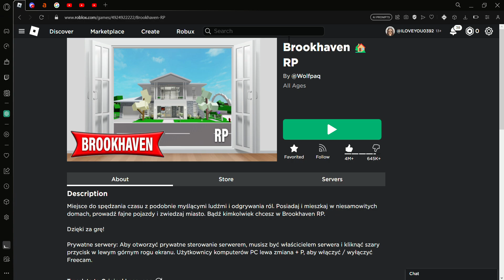WIERSZ O WAS.. ODEMNIE .. *wzruszające XD*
🔥POMÓŻ MI WBIĆ 500 SUBÓW DO KOŃCA ROKU🔥

Grupka discord: Na dzień dobry
Mój nick discord: bez16nickova #3114

Vinted: paczki_od_hani

Współpracuję z: Xbox Game Recorder

Nick w roblox: ILOVEYOU0392

Nick minecraft: AcidCanine24302

DZIĘKI ZA OGLĄDANIE! ❤️❤️ Pomóż mi wbić 500 subów🔥🔥

Vinted: paczki_od_hani

Siemano, tu Haniulsonn, jeśli film Ci się spodobał, nie zapomnij o subiku i łapce w góre, oczywiście nie zmuszam :), pomożesz mi wbić 500 subów?

DZIĘKI ZA OGLĄDANIE MOŁDO!!

 Z góry bardzo dziękuję, zostanie youtuberką było jednym z  moich największych marzeń, więc byłoby mi miło gdybyś coś po sobie zostawił, przy tym wspierasz mój kanał.

Odrazu mówię.. przechodząc do innego tematu.. że nie zgapiłam nazwy od Cebulsonna, nawet nie miałam pojęcia o jego istnieniu! Przepraszam fanów Cebulsonna!!!

Jeśli macie jakieś fajne programy BEZPŁATNE do montażu i łatwe w obsłudze to proszę podeślijcie mi link lub nazwę na ig! tu: bez16nickova .

W starszych filmach byłam nieśmiała i niepewna, prawie się to nie zmieniło. Więc z góry przepraszam jeśli bym milczała przez dłuższą chwilę.

Proszę doceńcie moje starania, ja tego nie robię dla kasy i wyświetleń ja to robię dla WAS! Żebyście mieli co oglądać! A wy co? Niektórzy stawiają takie hejty że aż mi smutno. A niektórzy piszą miłe komentarze i z góry pozdrawiam wszystkich moich FANÓW i WIDZÓW. NIE POZDRAWIAM HEJTERÓW.

Przepraszam jeśli bym długo nie nagrywała ale też mam swoje obowiązki, takie np jak: Sprzątanie, nauka, spacery, nargywanie filmów, spędzanie czasu z rodziną.. itd.

No zobaczcie jak się rozpisałam.. i nawet nikt tego nie czyta.. prawie 2000 słów... :(